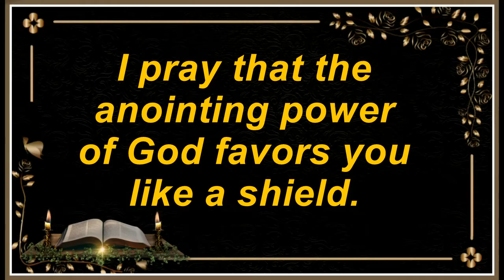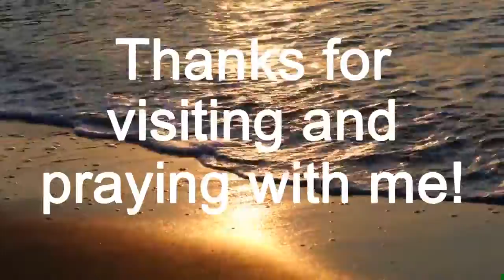Pray with me! God it does not matter if I .... Sunday Morning Prayer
Pray with me! God it does not matter if I Sunday Morning Prayer. This video shares how to handle the problems and issues in your life through prayer.

S5/Vlog 404

PIXABAY: Videos and Photos to use with acknowledgement